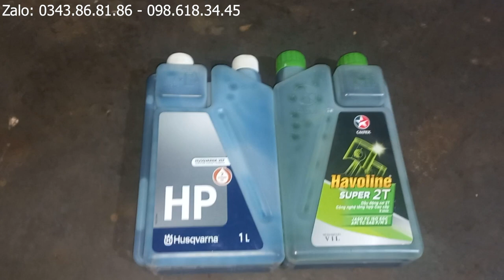01/09/2023 Lần đầu tiên lên cưa STIHL như vậy nha anh em!!!!!!